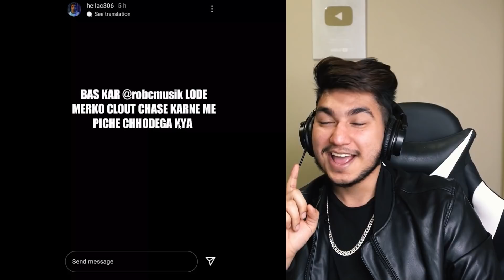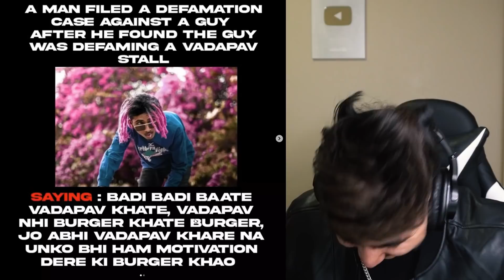Insaan or Tadipaar Comparison ! Please Stop ! (chumbak memes)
FOR PAID PROMOTIONS
OR